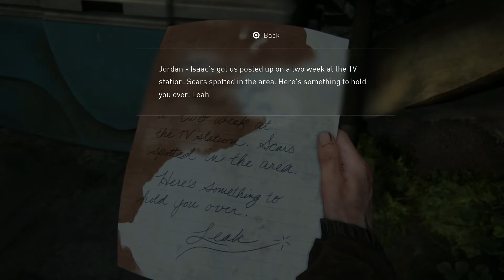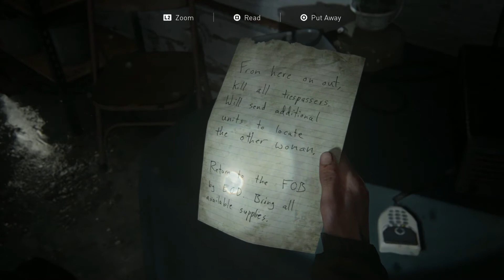the last of us part 2 part 9 Eastbrook elementary